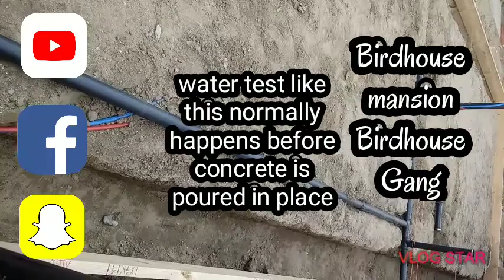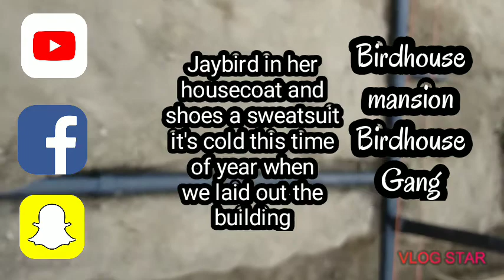Laying out the building lines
Building lay out